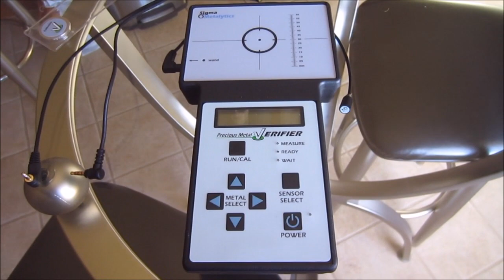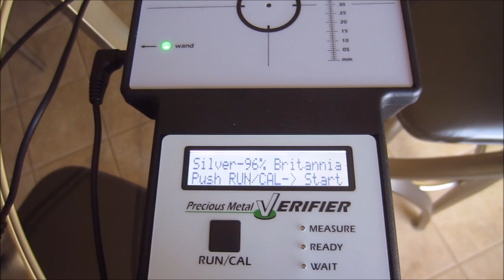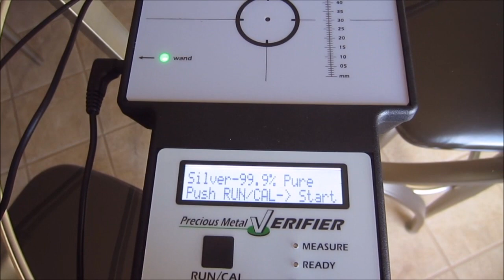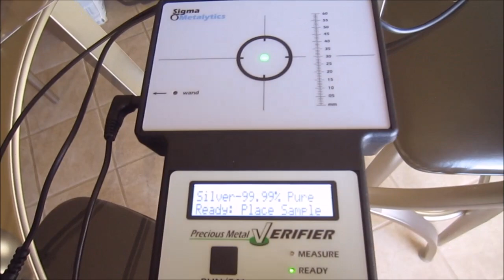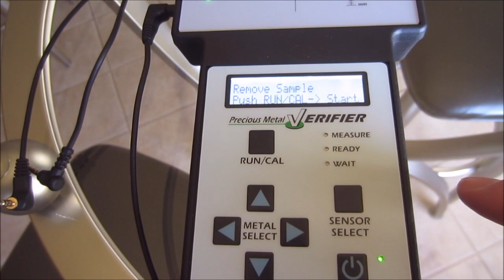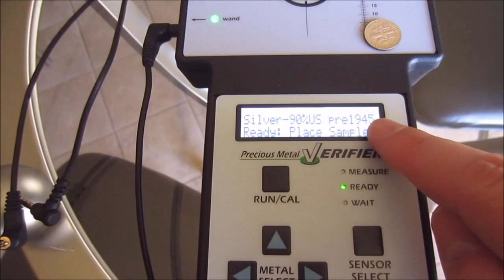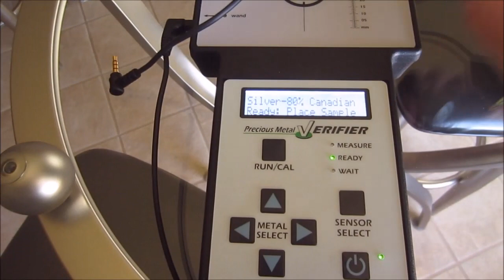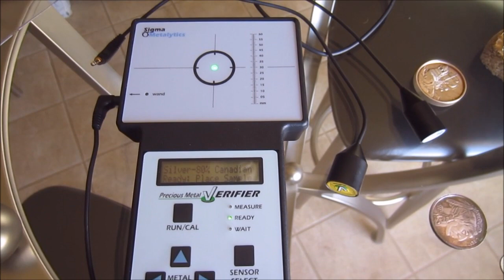My Review & Testing of the Sigma Metalytics Gold & Silver Verifier